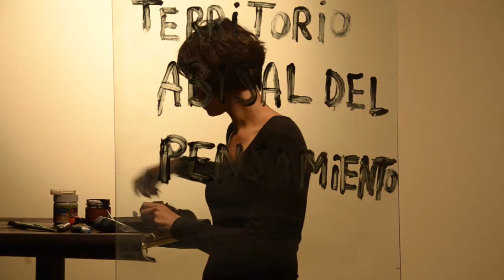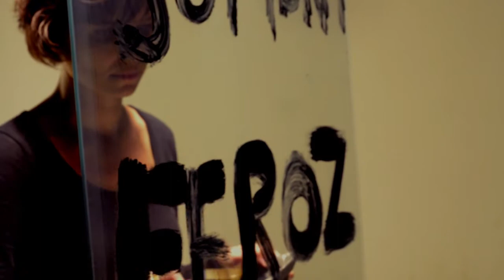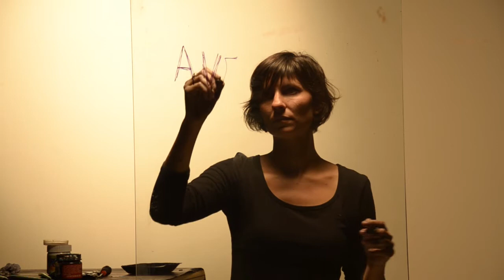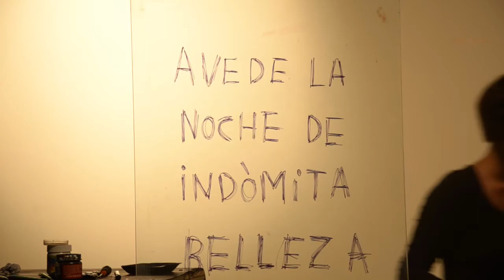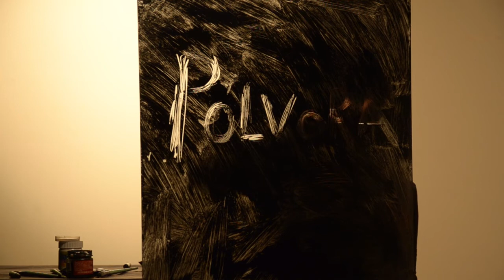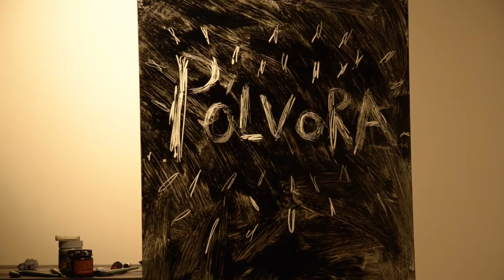LA GRAN FAMILIA - VICTORIA ROBLES